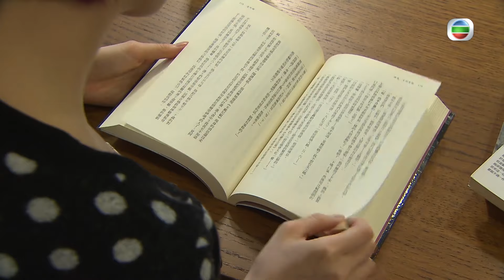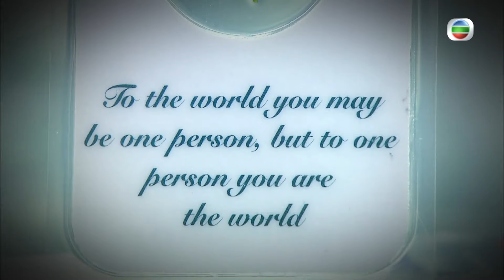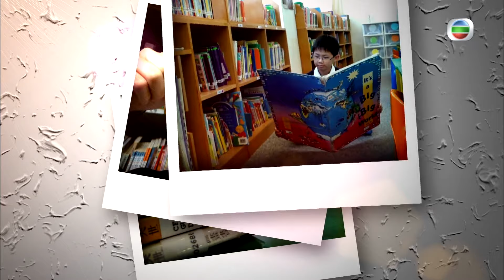工作每日如是 怎麼才能重拾熱情？丨林欣彤丨沈祖堯丨霎時感動合集丨成長丨人生哲理丨勵志丨正能量丨心靈雞湯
本週霎時感動特別合集會由林欣彤和沈祖堯為孩子獻上勵志小故事，告訴你人生的秘密，分享温暖人心的心靈雞湯。